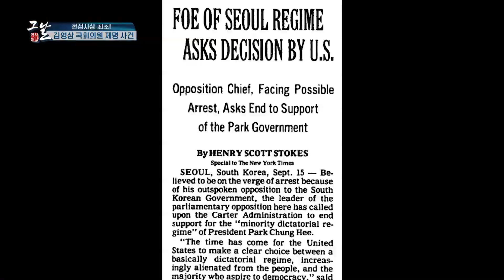[KBS 역사저널 그날] 헌정사상 최초! 김영삼 국회의원 제명 사건ㅣ KBS 201208 방송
[291회 그날 클립영상] 헌정사상 최초! 김영삼 국회의원 제명 사건
역사저널그날 291회 "YH 여공, 유신을 무너트리다!"